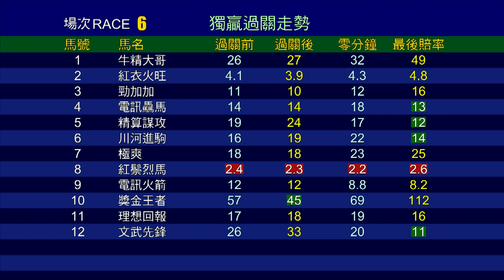【賽後你點睇】20/21 #65 跑馬地夜賽 — 第6場（4月21日）